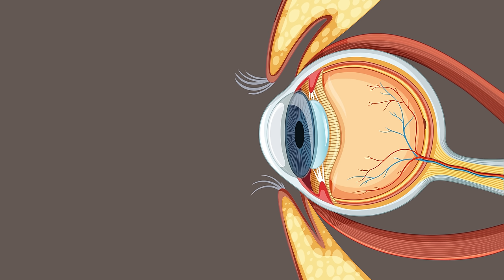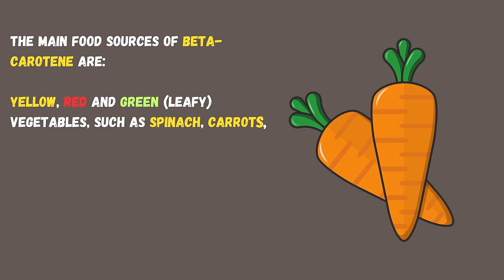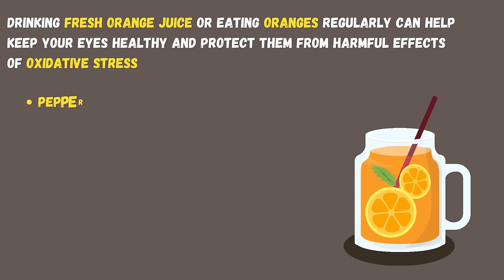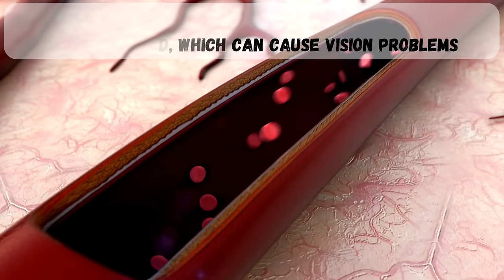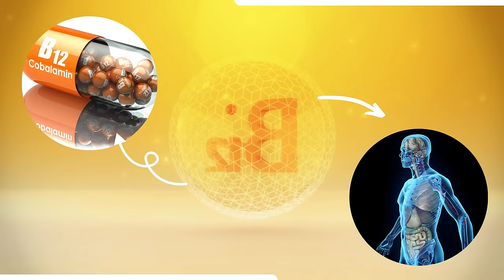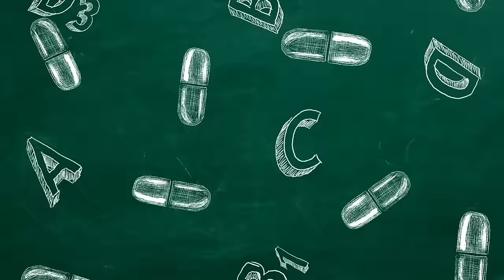Top 6 Vitamins for your EYE | Eye Health | Macular degeneration | Eye care Tips | Vitamin A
In this video we have discussed an important topic that many of us often overlook - our vision. Our eyes are one of the most precious organs, and taking care of them is crucial for maintaining good eye health. Did you know that certain vitamins can play a key role in boosting our vision? In this video, we have discussed the top 6 vitamins that can help improve our eyesight.

Vitamin A
It helps in the production of a pigment called rhodopsin in the retina, which is crucial for low-light and night vision.

Good sources of vitamin A includes: cheese, eggs, oily fish, fortified low-fat spreads, milk and yoghurt, liver and liver products.

Here , you should remember that Vitamin A is a fat soluble vitamin and It gets stored in our body. So excess vitamin A intake could be harmful.

The daily recommended dose for adult male is 700 microgram per day and for women it is 600 microgram per day.

2. Vitamin C
Citrus fruits like oranges are packed with Vitamin C and is known to have antioxidant properties. Antioxidants help protect our eyes from free radical damage, which can cause age-related macular degeneration and other eye conditions.

3. Vitamin E
Nuts and seeds are excellent sources of Vitamin E, which is another powerful antioxidant that can benefit our eyes.

Eating a variety of nuts and seeds, such as almonds, sunflower seeds, and chia seeds, in your diet can provide your eyes with the much-needed Vitamin E for better vision.

4. Vitamin K.
Leafy green vegetables like spinach and kale are rich in Vitamin K, which can help improve our eyesight. Vitamin K helps to keep the arteries in your eyes from becoming hard, which can cause vision problems

Eating leafy green vegetables can give your eyes the vitamin K they need to stay healthy.

5. Omega-3 Fatty Acids.

Omega-3 fatty acids help maintain the proper moisture and lubrication of the eyes, which can prevent dry eyes and reduce the risk of age-related eye conditions.

6. Vitamin B12, also known as cobalamin, is one of the essential B vitamins that plays a critical role in many bodily functions, including nerve function, red blood cell production, and DNA synthesis. While its primary role is not specifically related to eye health, a deficiency in vitamin B12 can affect the eyes indirectly due to its impact on nerve function and overall health.

These are the top 6 vitamins to boost your vision - Vitamin A, C, E, K, Omega-3 Fatty Acids, and vitamin b12. By incorporating these vitamins into your diet, you can help promote healthy eyes and maintain good eye health in the long run.

eye health
macular degeneration
improve eyesight
eye care
vitamin d
vitamin e
how to improve eyesight
nutrients for the eyes